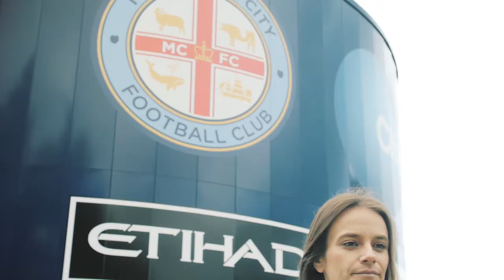W-LEAGUE: Tyla-Jay Vlajnic Re-signs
We welcome Tyla-Jay Vlajnic back to the W-League squad as she re-signs ahead of the 2017/18 season.